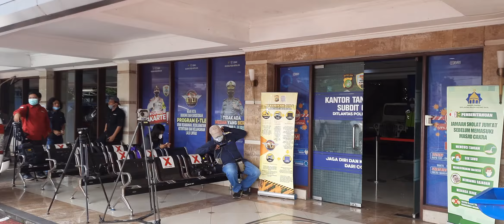RACHEL VENNYA DIPERIKSA TERKAIT PLAT MOBIL RFS?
Selebgram Rachel Vennya direncanakan bakal diperiksa oleh polisi terkait plat mobil RFS saat dirinya diperiksa di Polda Metro Jaya beberapa waktu lalu.